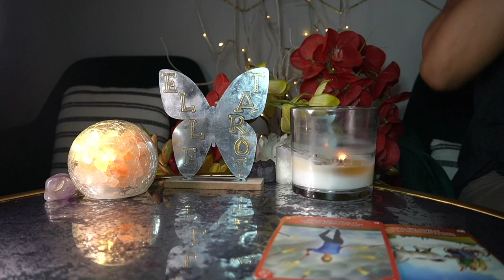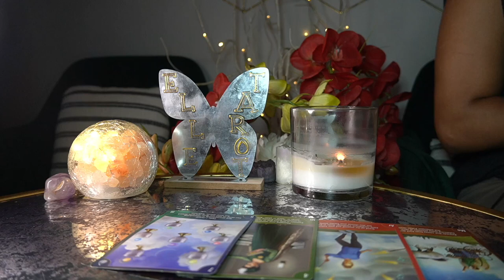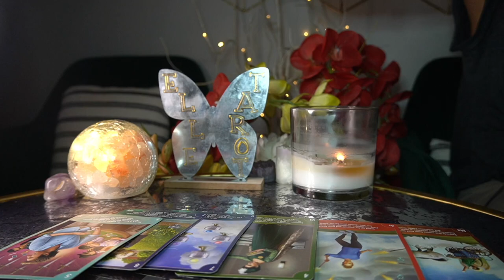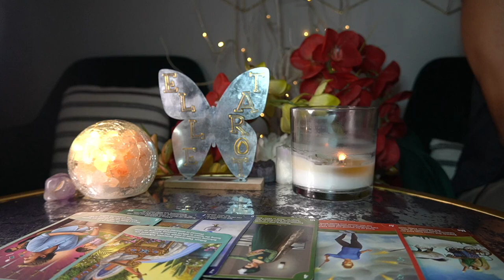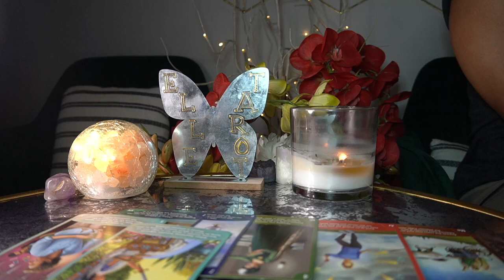LEO MAY '22 YOU NEED TO ASK THE RIGHT QUESTIONS SHARPEN YOUR WORDS